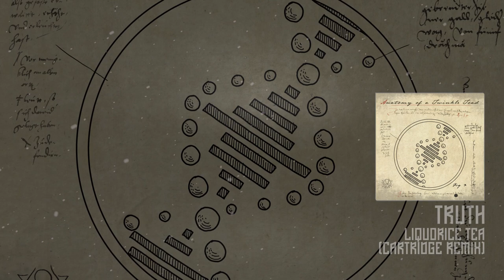Truth - Liquorice Tea (Cartridge Remix) (DDDLP7R3)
DDDLP7 - VA
Anatomy of a Twinkle Toad
1. New Earth (Kwizma Remix)
2. Scarecrow (Taiko Reimx)
3. Hypno (Leo Cap Remix)
4. At Peace (Chef Boyarbeatz Remix)
5. Strange Dreams (Biome Remix)
6. Mind Prison (Dubzta Remix)
7. Side Eye (Mythm Remix)
8. Liquorice Tea (ColtCuts Remix)
9. Hypno (Ashez Remix)
10. Bullfrog (DMVU Remix)
11. Twinkle Toad (ENiGMA Dubz Remix)
12. Lost in Time (Paige Julia Remix)
13. Strange Dreams (Woven Thorns Remix)
14. So Sad (Argo Remix)
15. Afterlife (Kodama Remix)
16. Afterlife (Mystic State Remix)
17. New Earth (Mesck Remix)
18. Bullfrog (Substance Remix)
19. Scarecrow (Oxossi Remix)
20. Liquorice Tea (Cartridge Remix)
21. Hypno (Abstrakt Sonance Remix)
22. Scarecrow (Wraz Remix)
23. Twinkle Toad (Brassic's Toad Vivisection)
24. Shire Dub (Yoko Remix)
25. Strange Dreams (Boylan Remix)
26. At Peace (Widow Remix)
27. Strange Dreams (Khiva Remix)
28. Shire Dub (Sukh Knight Remix)
29. Hypno (Sling Wave Remix)
30. Twinkle Toad (Hypho x Amadeo Remix)
31. Shire Dub (Teffa Remix)
32. Lost In Time (Lampa Remix)